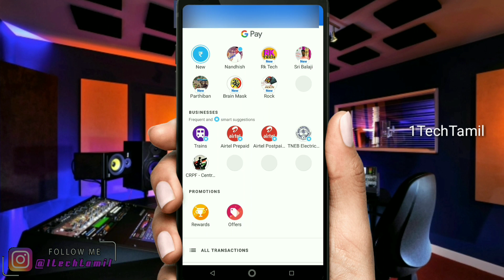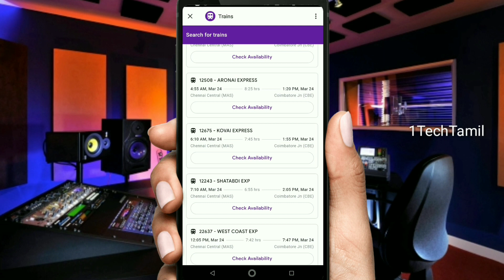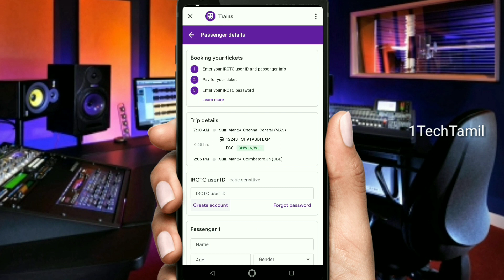how to book train tickets in google pay|1techtamil2019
how to book train tickets in google pay|tamil2019

Originally called Tez, Google Pay is an UPI app from Google.

Users will be able to search and browse trains, and book or cancel tickets with their IRCTC account directly from Google Pay.

Tickets can be booked four months in advance.

Availability, duration

Users will also be able to find out details like seat availability, journey duration, and travel times between stations

How to book train tickets from Google Pay

First, you must have an existing IRCTC account or Google Pay will prompt the you to create one in the IRCTC website (not on Google Pay) during the booking process.

The ticket booking process:

1. Open the Google Pay app
2. In the Business section, click on the Trains icon
3. Click on New ticket
4. Search for trains by origin, destination and date of travel. This will display a list of trains.
(You can either enter a place name or the station's code. If the place has more than one station, all stations will be included in the search.
5. Select the train and tap on Check availability
6. Select the Class and tap Select
7. Tap OK
9. Enter the IRCTC user ID. If you don't have an IRCTC user ID, you will be prompted to create on on the IRCTC site.
10. You can enter up to six passengers and two infants per ticket booking. If you are booking for more passengers and infants, you must book another ticket
11. Tap Continue
12. If the information is correct, tap Continue
13. Select a payment method, then tap on Proceed to Pay
14. Enter the UPI Pin. Once the PIN is confirmed you will be taken to the IRCTC website.
15. Enter the IRCTC password and CAPTCHA and tap on Submit

How to view tickets in Google Pay

In the Business section, tap the Trainsicon.

Under transaction history, select the ticket you want to view

Tap View details

How to cancel tickets in Google Pay

Tickets can be cancelled in Google Pay any time as long as the train's chart hasn't been prepared.

1. In the Business Section, tap the Trainsicon.

2. In the transaction history, select the ticket you want to cancel

3. Tap View details

5. At the bottom of the View details tab, tap Cancel ticket

6. If the ticket is for one passenger, a confirmation screen appears

7. If the ticket is for more than one passenger, select the passenger whose ticket has to be canclled. After selecting the passenger, a confirmation screen appears

8. Tap Yes, proceed

google pay,how to book train ticket by google pay,google pay se train ticket booking

Latest uploaded videos : click to watch 👇🏻👇🏻

1.இது தெரியாம போச்சே! |WhatsApp Secret Trick|